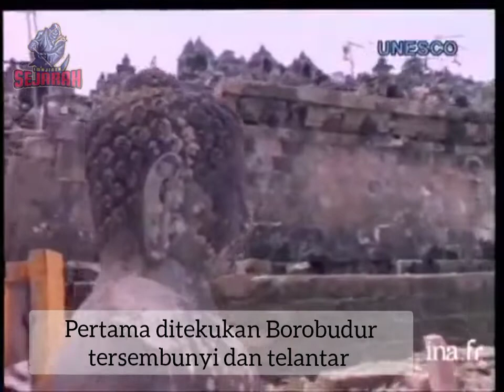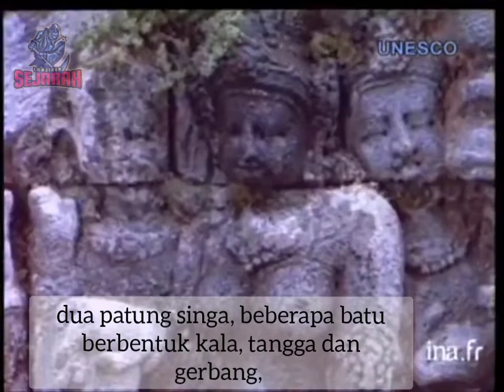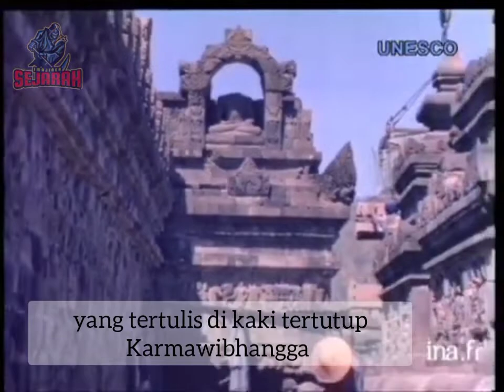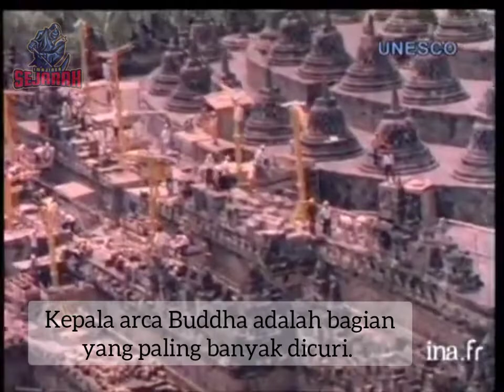Baru Tau Ternyata Begini Dulu Bentuk Asli Borobudur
Candi Borobudur adalah sebuah candi Buddha yang terletak di Borobudur, Magelang, Jawa Tengah, Indonesia.
Candi ini terletak kurang lebih 100 km di sebelah barat daya Semarang, 86 km di sebelah barat Surakarta, dan 40 km di sebelah barat laut Yogyakarta.
Candi dengan banyak stupa ini didirikan oleh para penganut agama Buddha Mahayana sekitar tahun 800-an Masehi pada masa pemerintahan wangsa Syailendra.
Borobudur adalah candi atau kuil Buddha terbesar di dunia, sekaligus salah satu monumen Buddha terbesar di dunia.